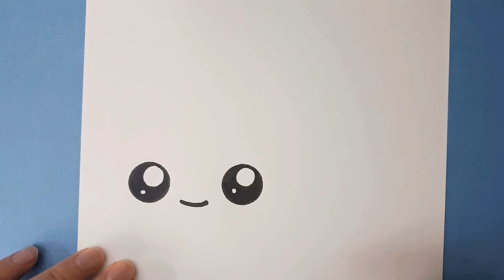Sevimli Balina Çizimi🐳Kolay Çizimler🤩